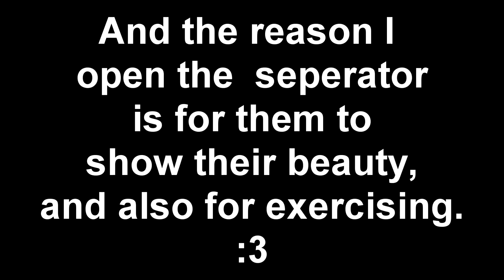Betta Collection part 2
So here's the part 2 of my collection. Enjoy the videos